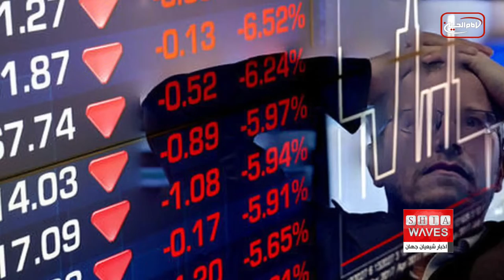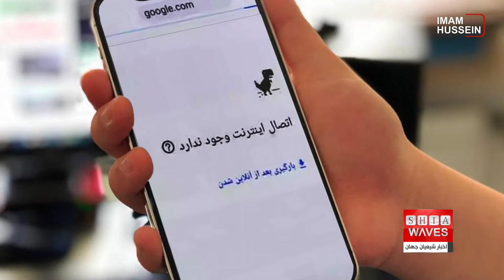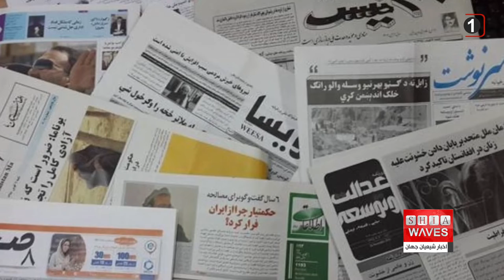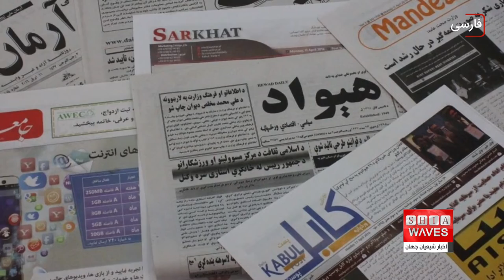نگاهی به چند خبر کوتاه: چهارشنبه 20 مهر ماه 1401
1--) نصب دوربین های مداربسته خورشیدی در اماکن عمومی کویت
2--) احتمال «انفجار سیستم‌های مالی» و ورود به عصر جدید اقتصاد کلان
3--) ضرر 1.5 میلیون دلاری هر ساعت قطع اینترنت در ایران
4-- ) رشد چشم گیر جمعیت مسلمانان در روسیه
5--) توقف فعالیت تمامی رسانه‌های چاپی افغانستان